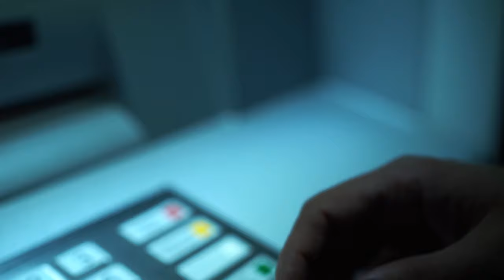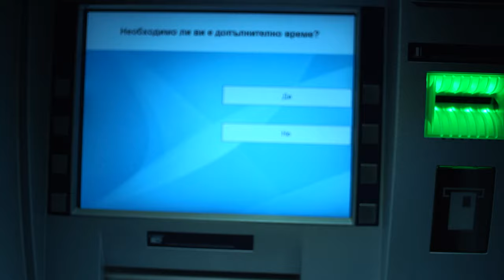HONN KONG - БИГ БИЗНЕС (Official Video)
Follow Honn Kong

Музика и Аранжимент : Димитър Попниколов - Хон Конг
Текст : Димитър Попниколов - Хон Конг
Видео : Алберт Дичев,  Андри Булахин, Васко Митов, Ради Танев, Костадин Бибишков, Kopsy Killer, Streeg Gang 9.